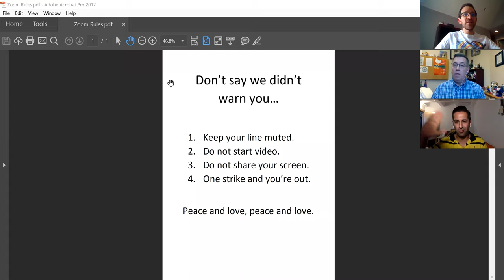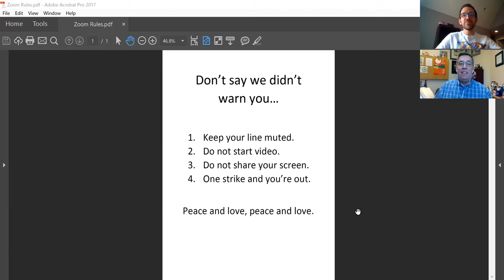The Employer Handbook: COVID-19 HR Zoom Chat feat. Steve Browne!!! (May 29, 2020)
This was one of my favorite Zoom chats yet.

My special guest this week is Steve Browne, an accomplished HR professional, author, and a member of the SHRM Board of Directors. If HR is your jam, then Steve Browne is your peanut butter.

Among other things, we explored:
✔ COVID-19 life from the HR trenches
✔ HR hits and misses
✔ Workplace safety
✔ Mental health issues
✔ Your Q&A

Was Steve amazing? Before we closed the Zoom chat, we had attendees literally asking to work for him.

Yeah, he was that good.

His book